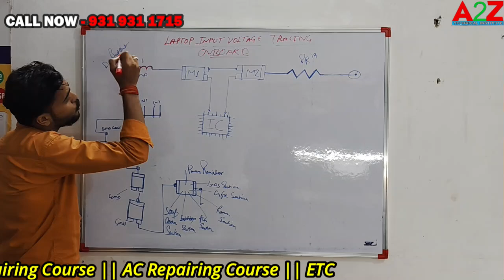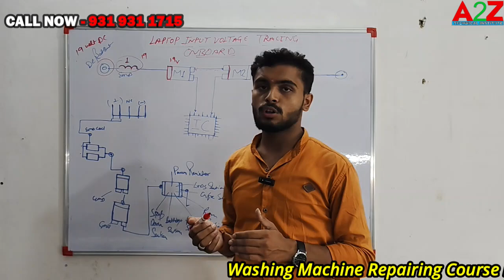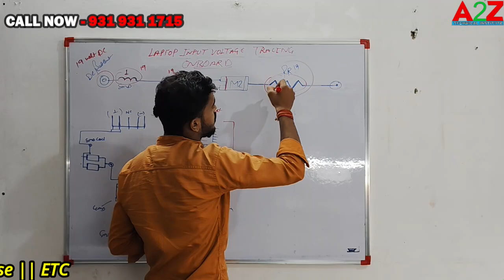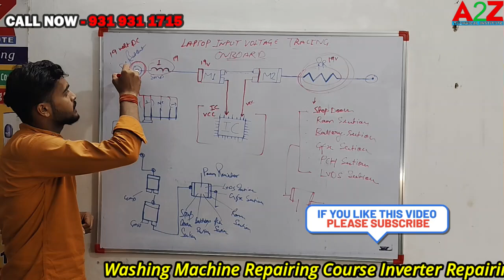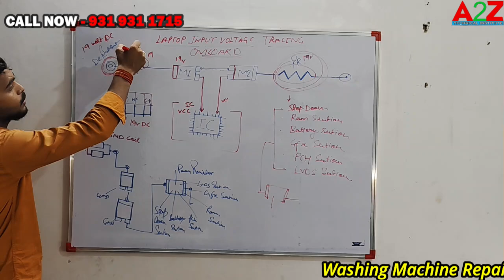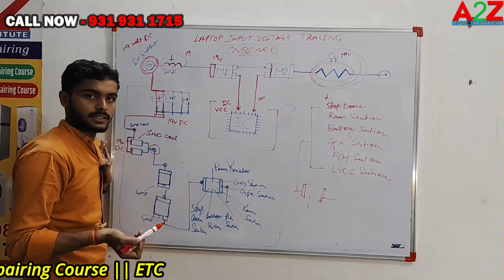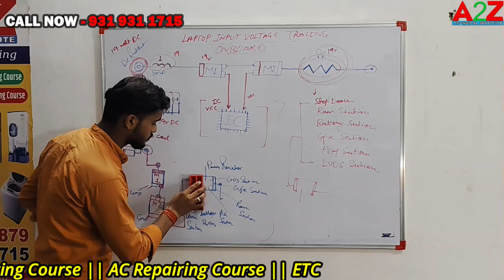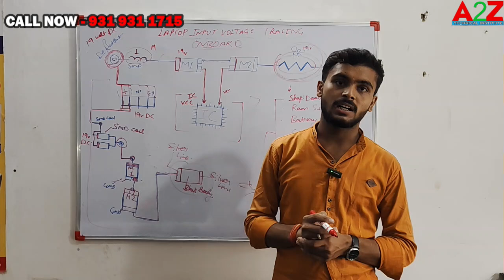Laptop Input Voltage Tracing कैसे करते है ? | Laptop Repairing Course